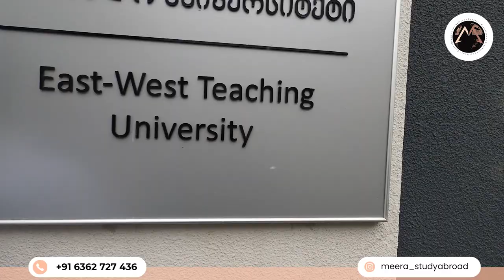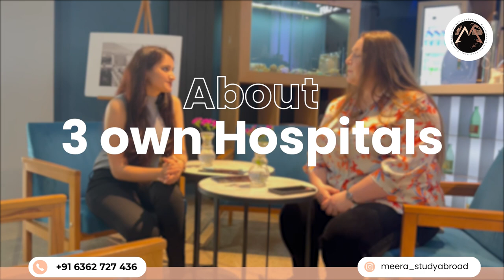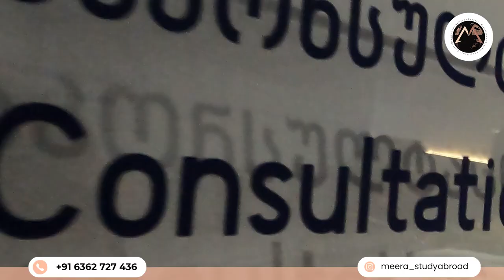Lowest Tuition Fees || Medicine in Georgia || Own Hospitals of EWUNI || Scholarships for students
Introducing East West University, the prestigious medical university situated in the heart of Tbilisi, Georgia. With its prime location and ownership of three major hospitals, it offers unrivaled clinical exposure for aspiring medical professionals. Students gain invaluable hands-on training and real-world experience, setting them up for success in their future careers.

East West University stands out as a leading institution in Georgia, providing a dynamic learning environment that fosters academic excellence and personal growth. Its state-of-the-art facilities and esteemed faculty ensure a top-notch education for students.

The university's comprehensive curriculum combines cutting-edge medical knowledge, advanced research opportunities, and practical clinical training, preparing students to make a meaningful impact in the field of healthcare.

But East West University is more than just an academic institution. It fosters a vibrant community where students can forge lifelong connections and friendships. Through a rich cultural and social atmosphere, students find support and inspiration.